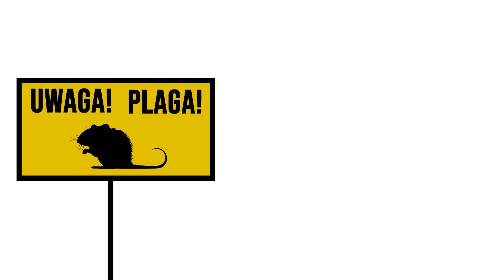Romeo i Julia - Animowane Streszczenie Lektury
Ahoj tutaj znowu Husarz1444 i tym razem zapraszam was na streszczenie Romea i Julii - całkiem przyjemna książka, której fabułę i tak już pewnie znacie.

44